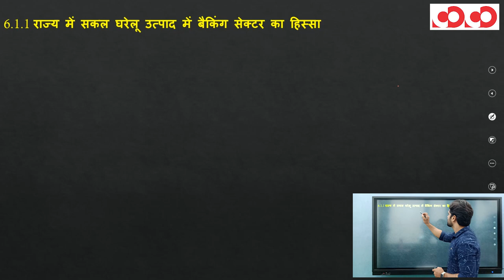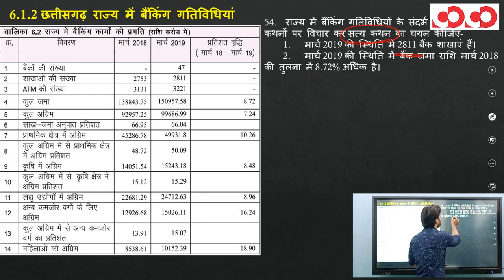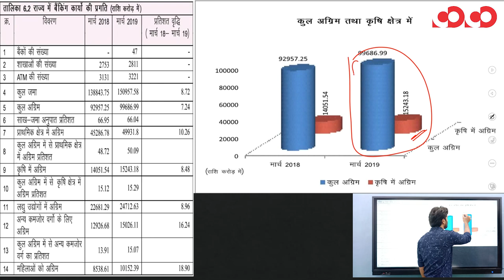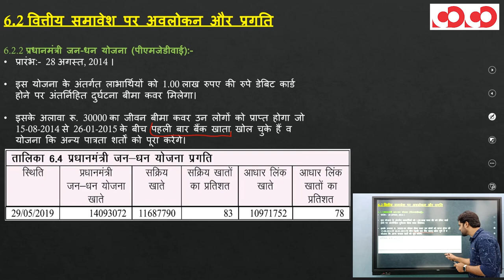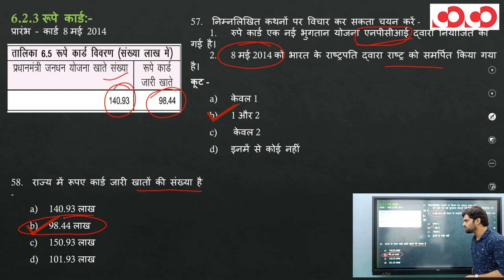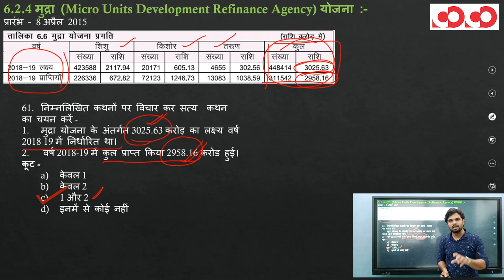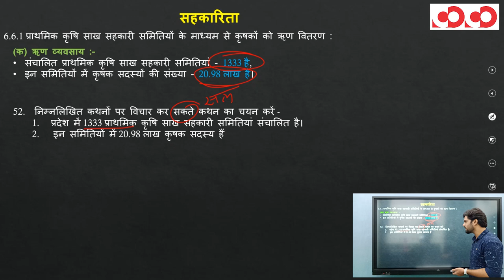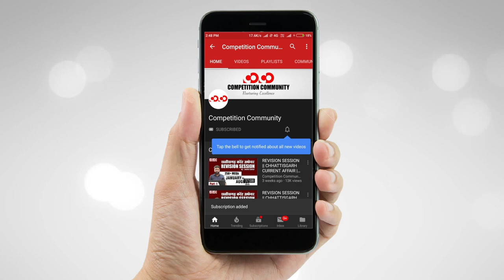छत्तीसगढ़ आर्थिक सर्वेक्षण 2019-20 || अध्याय - 6 || संस्थागत वित्त एवं विनियोजन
👉 संस्थागत वित्त एवं विनियोजन

👉 सहकारिता

👉  छत्तीसगढ़ में मुद्रा योजना

👉 Banking in chhattisgarh

👉 छत्तीसगढ़ में जनधन योजना